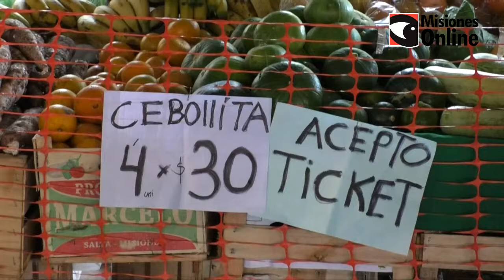Productores destacan buenas ventas en las Ferias Francas